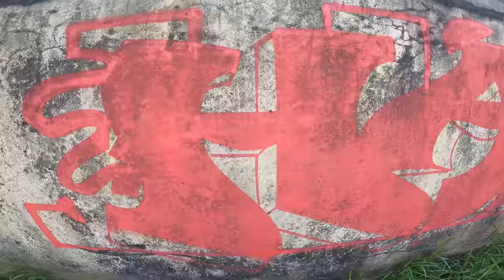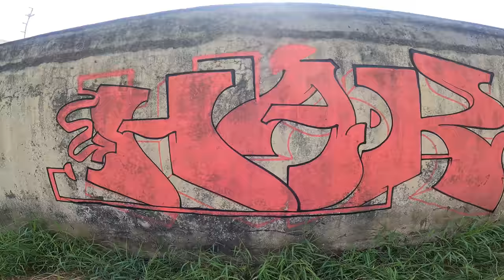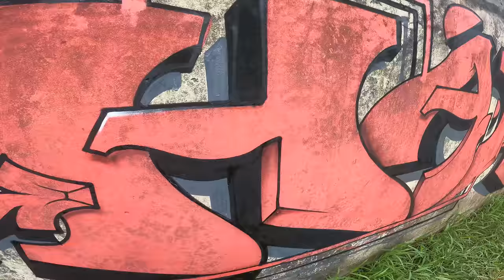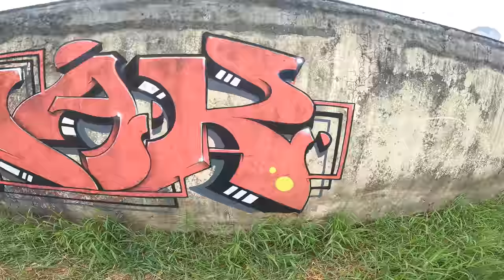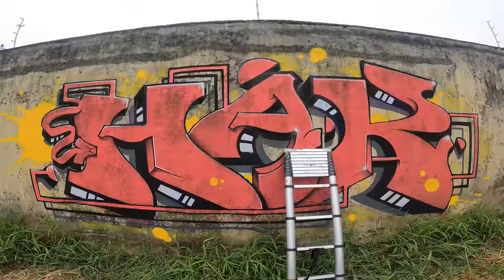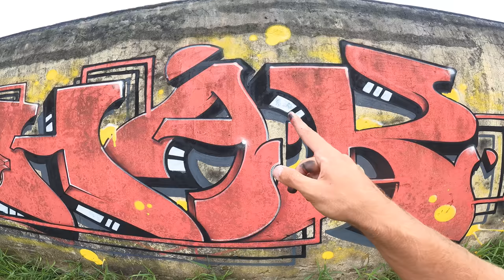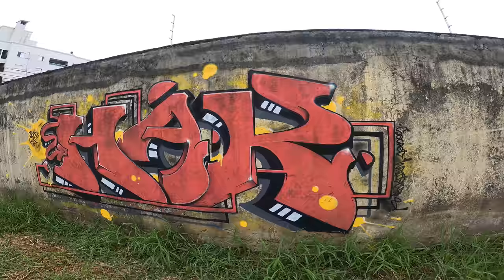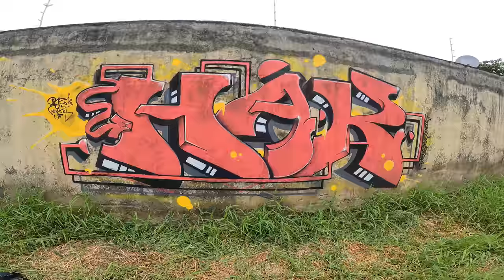Graffiti Secret Writer 8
Not writing RESK12. My part on this project called "Secret Writer" edition 8. Thanks for the invitation and enjoy the process, always nice to experiment with different letters.